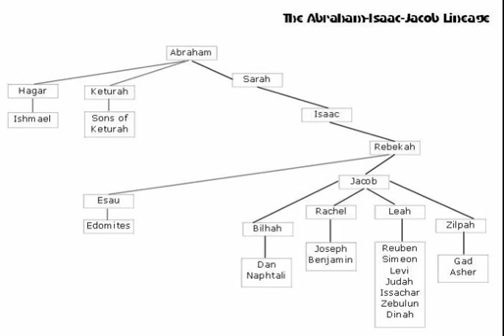Was Prophethood Exclusive to Israel!! By Shabir Ally